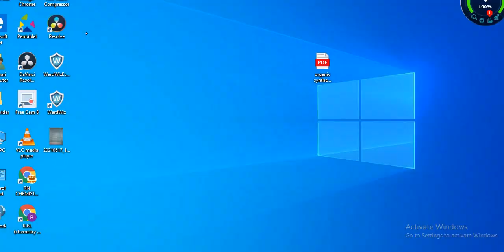26.Organic synthesis using different types of reagent with reaction mechanism |Jam |Csir net| Gate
csir net chemical science question solution in hindi.
csir organic chemistry question solution in hindi
csir net chemical science solved question ,csir net chemical science solved organic question in hindi,gate solved question in hindi
gate chemistry solved question paper in hindi,clayden solution,willium curruther solution,organic synthesis,Organic synthesis using different types of reagent with reaction mechanism |Jam |Csir net| Gate |,organic synthesis using different types of reagent in organic chemistry, organic synthesis for csir net chemical science, organic synthesis for gate cy,organic synthesis for iit JAM